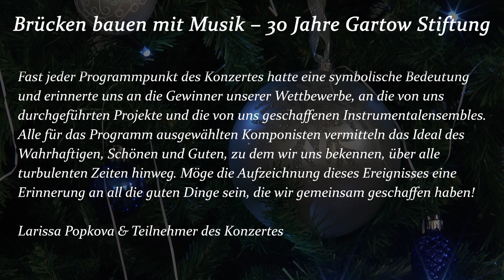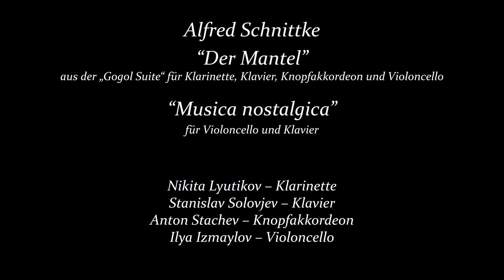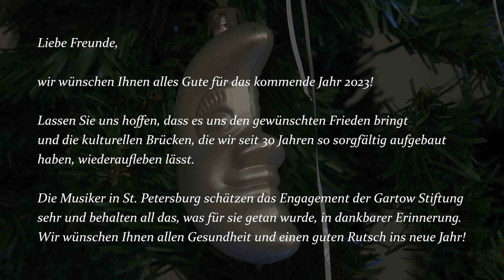Brücken bauen mit Musik – 30 Jahre Gartow Stiftung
Liebe Stifter,
in dieser schwierigen Zeit, in der die Beziehungen zwischen Menschen und Nationen drohen, ernsthaft beschädigt zu werden, erinnern wir uns an die Freundschaft, die vor nunmehr 30 Jahren junge St. Petersburger Musikerinnen und Musiker und deutsche Mäzene zusammengebracht hat. Anlässlich dieses Jubiläums gaben unsere ehemaligen Stipendiaten am 6. Dezember (Nikolaustag) ein kleines Konzert im Bismarcksaal des Generalkonsulats der Bundesrepublik Deutschland in St. Petersburg. Zweifellos werden Sie diese Instrumentalisten erkennen, die mittlerweile ehrwürdige Orchester- und Lehrstellen innehaben. Fast jeder Programmpunkt des Konzertes hatte eine symbolische Bedeutung und erinnerte uns an die Gewinner unserer Wettbewerbe, an die von uns durchgeführten Projekte und die von uns geschaffenen Instrumentalensembles. Alle für das Programm ausgewählten Komponisten vermitteln das Ideal des Wahrhaftigen, Schönen und Guten, zu dem wir uns bekennen, über alle turbulenten Zeiten hinweg. Möge die Aufzeichnung dieses Ereignisses eine Erinnerung an all die guten Dinge sein, die wir gemeinsam geschaffen haben!

Liebe Freunde,
wir wünschen Ihnen alles Gute für das kommende Jahr 2023! Lassen Sie uns hoffen, dass es uns den gewünschten Frieden bringt und die kulturellen Brücken, die wir seit 30 Jahren so sorgfältig aufgebaut haben, wiederaufleben lässt. Die Musiker in St. Petersburg schätzen das Engagement der Gartow Stiftung sehr und behalten all das, was für sie getan wurde, in dankbarer Erinnerung. Wir wünschen Ihnen allen Gesundheit und einen guten Rutsch ins neue Jahr!

Larissa Popkova & Teilnehmer des Konzertes

Наводим мосты Музыкой — к 30-летию Фонда Гартов.

Уважаемые дарители Фонда,
В это непростое время, когда отношения между людьми и народами рискуют серьезно испортиться, мы помним и ценим дружбу, сблизившую 30 лет назад молодых петербургских музыкантов и немецких меценатов. В честь этого юбилея наши бывшие стипендиаты в День Святого Николая (6 декабря 2022 года) дают небольшой концерт в Бисмарк-зале Генерального консульства Федеративной Республики Германия в Санкт-Петербурге.
Вы, без сомнения, узнаете этих музыкантов, которые теперь занимают почётные места в оркестрах, учебных заведениях и концертных залах. Программа составлена так, что каждое произведение этого концерта имеет не только символическое значение, но и напоминает нам о победителях наших конкурсов, о реализованных нами проектах и ​​созданных нами инструментальных ансамблях. Сочинения композиторов, отобранные для программы, отражают именно тот идеал правдивости, красоты и добра, в который мы верили и продолжаем исповедовать во все неспокойные времена. Пусть запись этого мероприятия станет напоминанием обо всем хорошем, что мы создали вместе!

Дорогие друзья!
Желаем вам всего наилучшего в наступающем 2023 году! Будем надеяться, что это принесет нам мир, к которому мы стремимся, и возродит культурные мосты, которые мы с таким трудом построили за эти  30 лет.
Музыканты Санкт-Петербурга высоко ценят работу Фонда Гартов и с благодарностью помнят все, что для них было сделано. Желаем всем здоровья и счастливого Нового года!

Лариса Попкова и участники концерта

Das Konzertprogramm:
00:06:27 Franz Schubert – Das Klavierstück es-moll D.946 №1.
00:13:04 Carl Reinecke – Sonate op.167 für Flöte und Klavier («Undine»), 3-4 Satz.
00:24:17 Robert Schumann – Klaviersonate g-moll op.22, 1 Satz.
00:29:49 Johannes Brahms – Sonate №1 f-moll für Klarinette und Klavier op.120, 1 Satz.
00:38:18 Johannes Brahms – «Souvenir de la Russie», 2 Fantasien für Klavier zu vier Händen.
00:45:01 Vladimir Kuznetsov – "Saratov Klangshpiele" für Knopfakkordeon.
00:49:29 Alfred Schnittke – „Der Mantel“ aus der „Gogol Suite“ für Klarinette, Klavier, Knopfakkordeon und Violoncello and 00:53:14 «Musica nostalgica» für Violoncello und Klavier.
00:57:29 George Gershvin – Drei Präludien für Klavier in der Fassung für Violine und Knopfakkordeon.

Die Musiker:
Stanislav Solovjev, Klavier.
Evgenij Izotov, Klavier.
Kim Ja Ran, Klavier.
Anna Komarova, Flöte.
Ivan Stolbov, Klarinette.
Nikita Lyutikov, Klarinette.
Ilya Izmaylov, Violoncello.
Anton Stachev, Knopfakkordeon.
Olga Artjugina, Violine.
Исполнители:
Станислав Соловьёв – фортепиано.
Евгений Изотов – фортепиано.
Ким Чжа Ран – фортепиано.
Анна Комарова – флейта.
Иван Столбов – кларнет.
Никита Лютиков – кларнет.
Илья Измайлов – виолончель.
Антон Стачёв – баян.
Ольга Артюгина – скрипка.